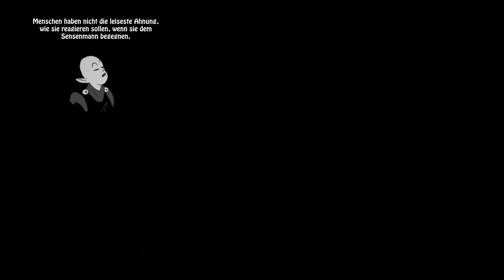PRIM ⚰️ 01: Nur ein kleines BISSCHEN TOD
Let's Play PRIM: Nur ein kleines bisschen Tod
[Deutsch 🔸 Point & Click 🔸Komplexe Handlung🔸Humor]
🔽 Sozial Media 🔽
Über dieses Spiel:

Nachdem ihre Mutter gestorben ist, findet Prim heraus: Ihr Vater ist der leibhaftige Tod! Fortan gezwungen, mit ihm im Totenreich zu leben, ist Prim fest entschlossen, den strengen Regeln des Sensenmannes zu entkommen, denn dieser ist alles andere als ein geborener Vater. Als ihr an ihrem 16. Geburtstag aber die Flucht gelingt, erwachen ihre eigenen Kräfte, mit furchtbaren Konsequenzen...
Auf ihrer Mission, alles wieder in Ordnung zu bringen, muss sie die Unterwelt erforschen, wo sie großen Gefahren begegnet, aber auch unerwartete Freundschaften schließt.
Kannst du Prim dabei helfen, ihren Platz in der Welt zu finden, oder werden die Folgen ihres Handelns das empfindliche Gleichgewicht zwischen Leben und Tod gefährden?
Im Kern ist PRIM die Geschichte eines Vaters, der lernen muss, die Kontrolle abzugeben und einer Tocher auf der Suche nach sich selbst und ihrer Bestimmung. Auf ihrer Reise muss Prim zwischen dem Reich der Toten und dem Land der Lebenden hin- und herwechseln und trifft dabei auf Dämonen - auf echte und auf die, die tief in ihrem Inneren schlummern. Dabei wird sie stets begleitet von ihrem Sidekick, einem putzig-widerlichen Spinnenäuglein.

Features
eine humor- und gefühlvolle Geschichte über Familie, Freundschaft und Verlust
das Reich der Toten, präsentiert in fantasievoll handgezeichneter Grafik
knifflige Rätsel und abwechslungsreiche Minispiele
mehrere spielbare Figuren
stimmungsvoller orchestraler Soundtrack, live eingespielt vom Filmorchester Babelsberg
vollständig in Englisch und Deutsch vertont
Text in Deutsch, Englisch, Italienisch, Spanisch, Französisch und brasilianischem Portugiesisch
🌟 TITEL: PRIM
🌟 ENTWICKLER:  Common Colors; Application Systems Heidelberg
🌟 PUBLISHER: @ApplicationSystems
🌟 GENRE: Abenteuer
🌟 VERÖFFENTLICHUNG: 24. Okt. 2024